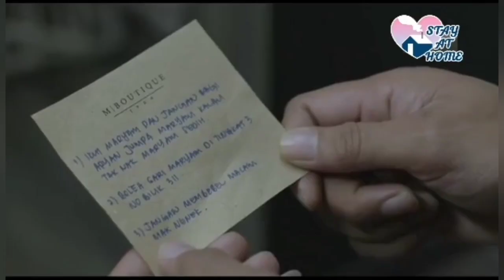OST Split tv series _ The muffins salahkan ku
Kerana terdesak untuk mengelak dari berkahwin dengan bekas kekasihnya, Maryam bersumpah di depan orang ramai yang dia akan berkahwin dengan jirannya Mikael, tanpa mengetahui yang Mikael tak seperti orang lain. Mikael menghidap Dissociative Identity Disorder, satu jasad tujuh personality berbeza di dalamnya.

Cast : Shukri Yahaya, Sara Ali

Album: The Muffins

Artis: The Muffins

Song: Salahkah ku